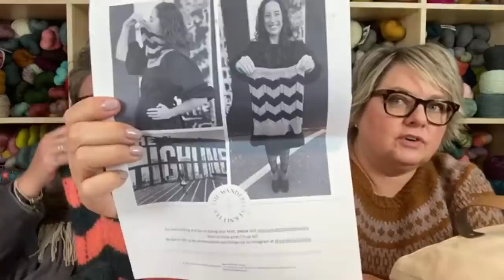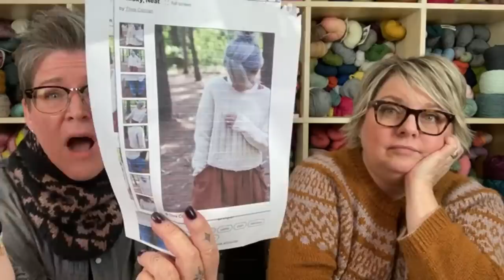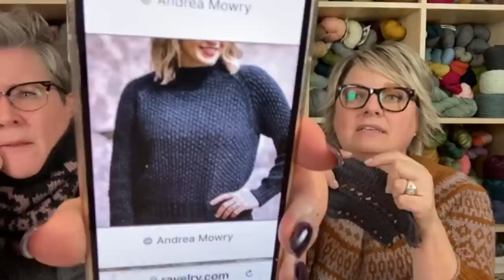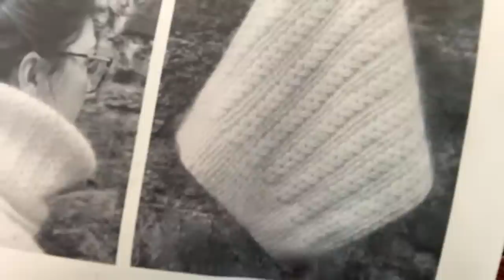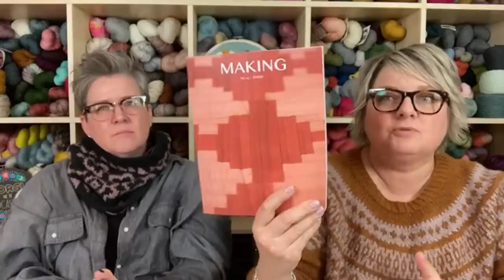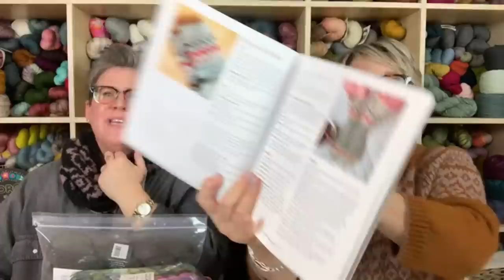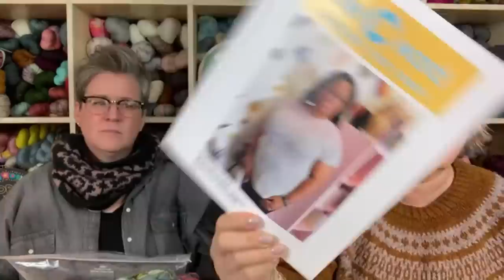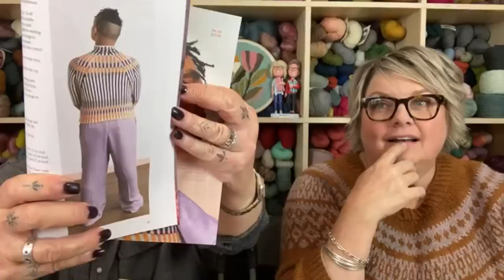Grocery Girls Knit Episode 167